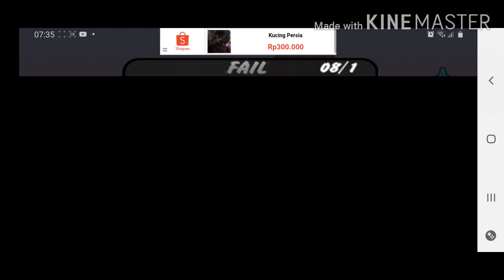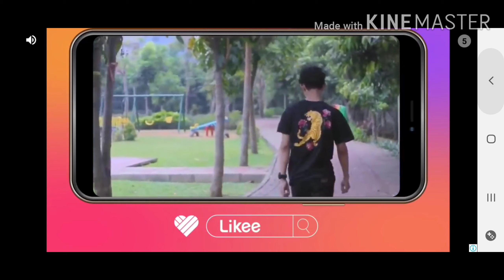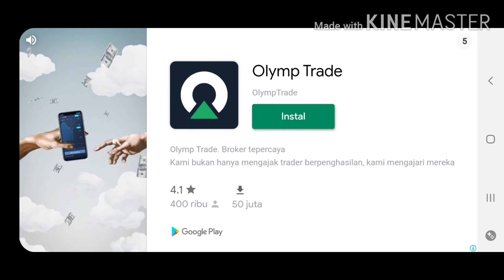Jadi Pemain Bmx-APAKAH BISA||BMX BOY